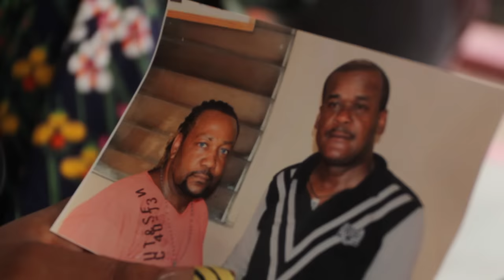Deux Freres intelligents # 3 Trailer 2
This is the second trailer of the Movie Deux freres Inteligents # 3